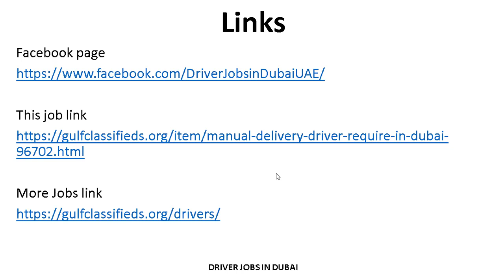MANUAL DELIVERY DRIVER REQUIRE IN DUBAI| How to Apply | Driver Jobs in Dubai UAE